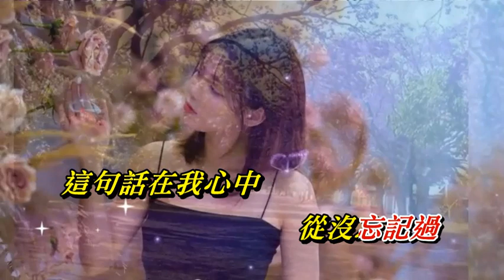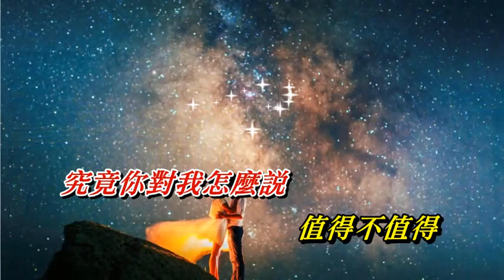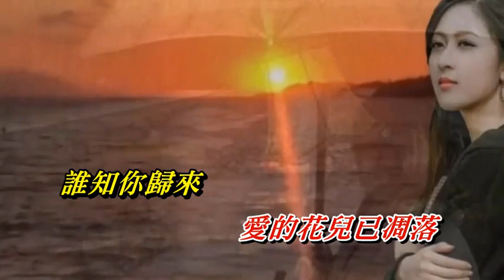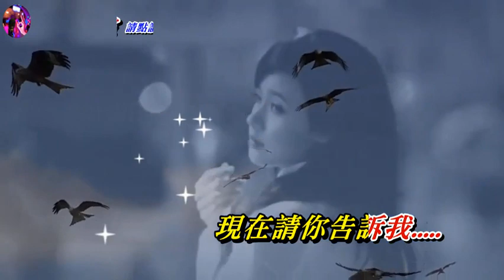請你告訴我〈華語〉龍飄飄〈MMO 卡拉版〉